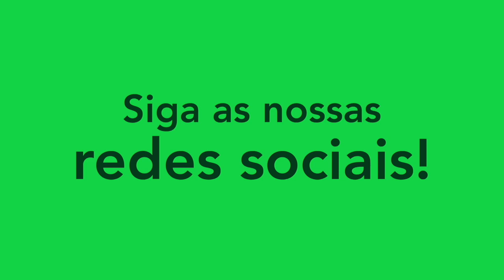WESLEY - VOLANTE/DEFENSIVE MIDFIELDER - 2020/21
Melhores momentos do Wesley, volante do Brasil de Pelotas. Siga ele no instagram: @wesley_hudson00